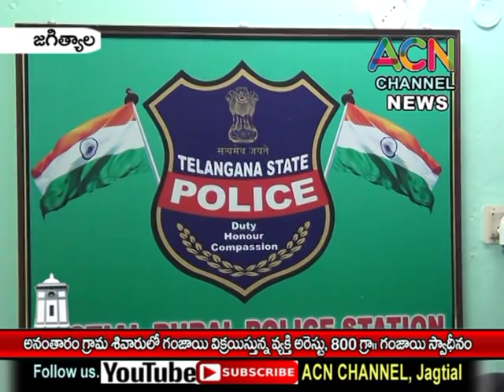జగిత్యాల :అనంతారం గ్రామ శివారు లో గంజాయి విక్రయిస్తున్నవ్యక్తి ని పట్టుకొన్న రూరల్ ఎస్సై సతీష్